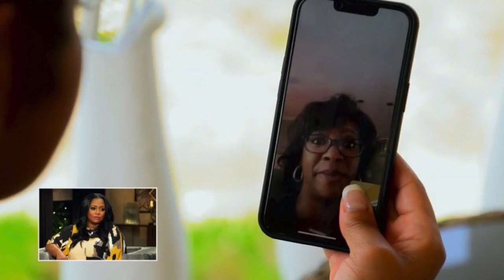MARRIED AT FIRST SIGHT SEASON 16 E6 AFTERPARTY "A HAIRY HONEYMOON", CLINT, AIRRIS & DOMYNIQUE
FueledByIntentions

VIDEO DESCRIPTION
Married At First Sight Afterparty is back with Host Keshia Knight Pulliam who chats with Domynique, Airris and Clint as they discuss Mack's complaining, Airris' non attraction to Jasmine, intimacy issues and Clint and Gina's blow up argument. Join the conversation in the comment section.

CAST: Airris and Jasmine, Christopher and Nicole, Clint and Gina, Mackinley and Domynique, and Shaquille and Kirsten.

EXPERTS: Pastor Calvin Roberson (Pastor Cal), Dr. Pepper Schwartz (Dr. Pepper), Dr. Viviana Coles, Devon Franklin, Dr. Pia Holec

HOST: Kevin Frazier, Keshia Knight Pulliam, Donna Rizxo (From Rizzo with Love), Angelique Jackson, Nichole Haynes,